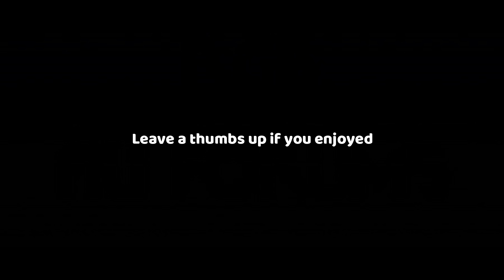NEW DIAMONDS CLIFF FLOYD & IAN KINSLER DEBUT! MLB THE SHOW 18 DIAMOND DYNASTY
2 NEW DIAMONDS IN THE LINEUP! MLB THE SHOW 18 DIAMOND DYNASTY GAMEPLAY.